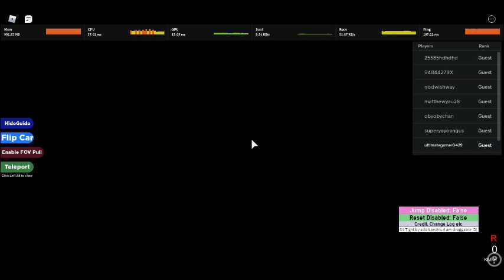BUS DRIVER DAILY